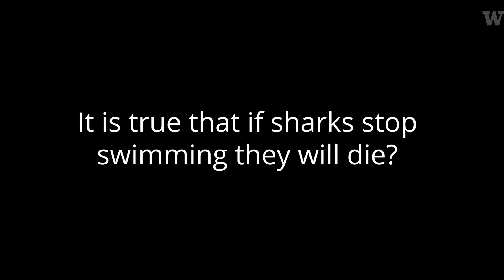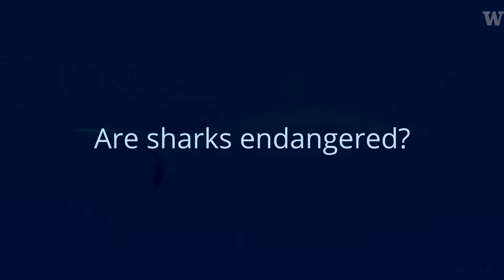Friend or foe? Fun facts about sharks from the UW Burke Museum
Sharks often get a bad rap, even though most species are harmless to humans, said Katherine Maslenikov, manager of the UW Fish Collection at the Burke Museum.
In honor of Shark Awareness Day on July 14, we sat down with Maslenikov to learn about sharks in the Pacific Northwest, plus ask a few burning questions about shark behavior, possible myths, and their role in the ecosystem.
The Pacific Northwest is home several smaller species, including dogfish sharks, leopard sharks and sixgill sharks. Off the coast of Washington are larger species, including great white and salmon sharks.
Sharks usually don't intend to attack humans, Maslenikov said. When they bite humans, they are most likely trying to figure out what they are – especially in colder water where people might wear wetsuits that could look like a seal or sea lion to a shark, she explained.
Sharks can, however, smell blood in the water and can detect everything moving around them, making them very good at finding prey, Maslenikov said.
The longest living species is the Greenland shark in the Atlantic Ocean, which can live more than 400 years. The fastest-known shark is the shortfin mako, which can speed along at up to 50 kilometers (31 miles) per hour.